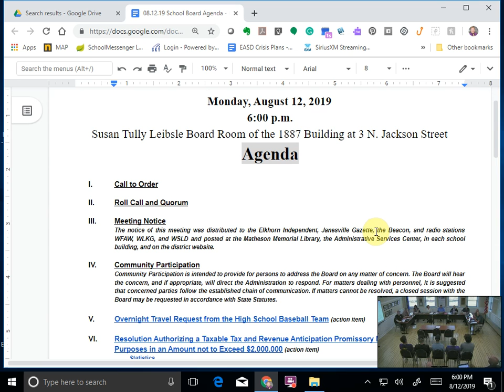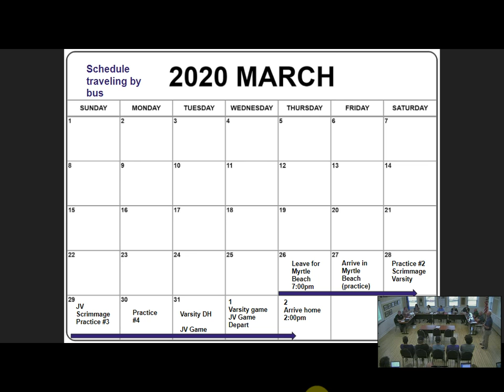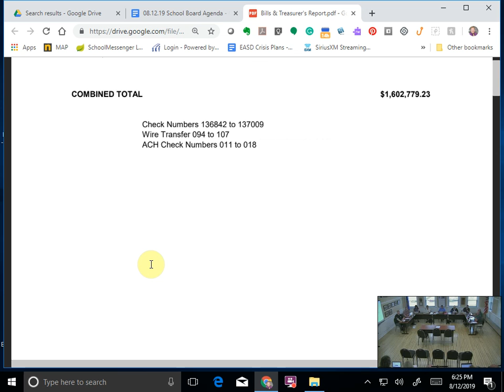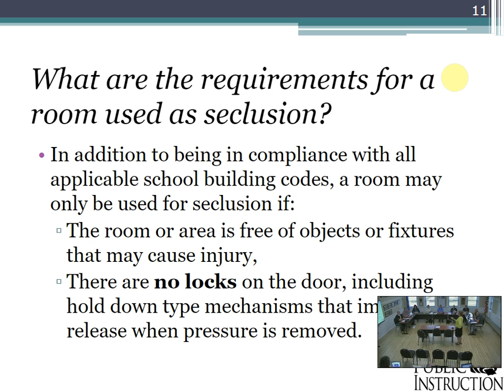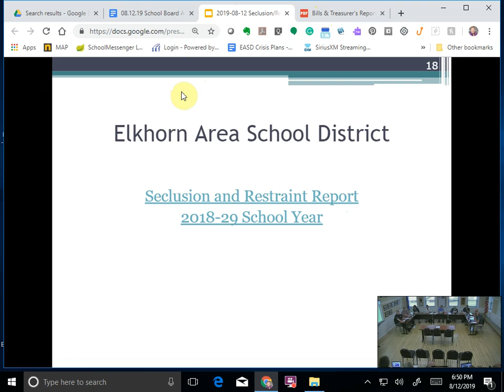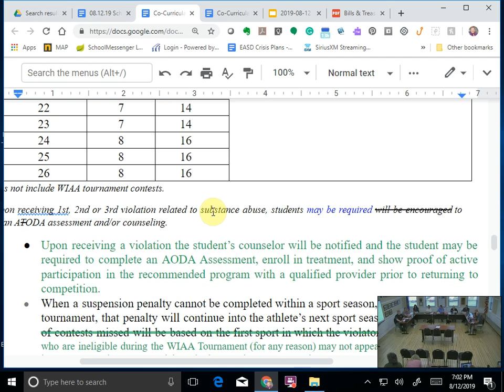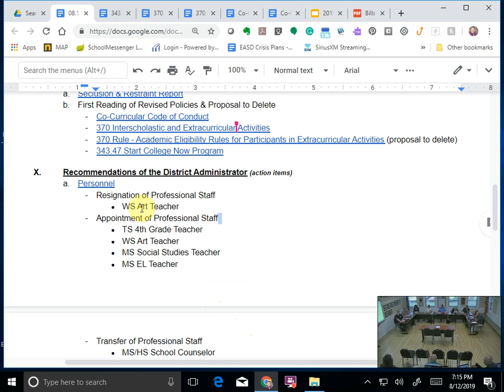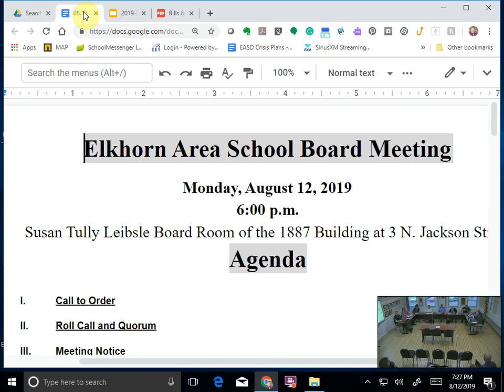School Board Meeting